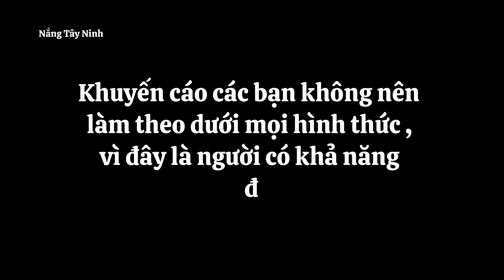Phát hiện dị nhân / Mình đồng da sắt ở LONG AN , b.úa đ.ập như gãy ngứa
Phát hiện người Đàn Ông có khả năng đặc biệt kỳ lạ , sức khoẻ phi thường luyện tập môn võ thuật thuật mình đồng da sắt ở LONG AN .
❌ Đây là video được người có ( Công Năng đặc biệt và rèn luyện , không nên làm theo dưới mọi hình thức )

Nội dung chỉ sản xuất trên kênh Youtube NẮNG TÂY NINH  và Fanpage

+ Kênh : Khám phá , du lịch , chia sẻ những câu chuyện độc lạ
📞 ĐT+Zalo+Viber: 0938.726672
©️ Bản quyền thuộc về NANG TAY NINH , Fanpage Trên Những Nẻo Đường
©️ No Copyright  by 👉 Do not reup